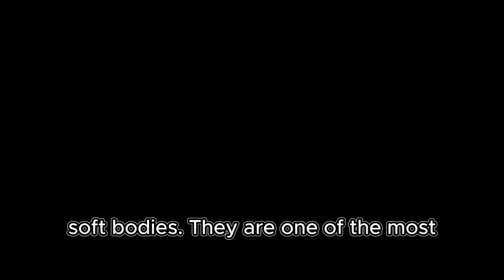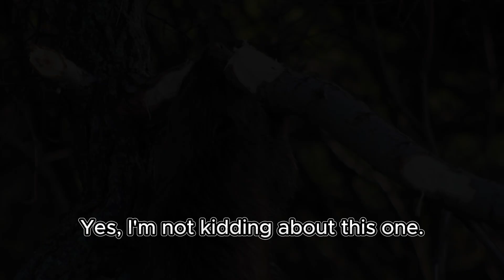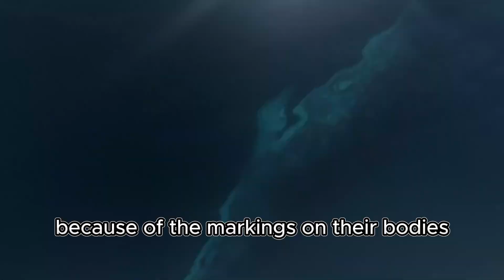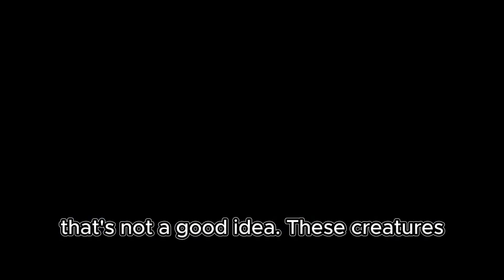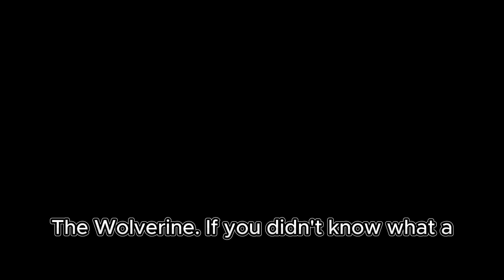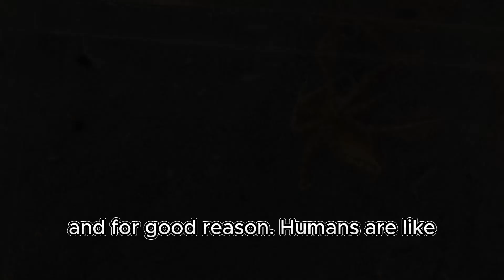10 Deadliest Animals on Earth That Seem Completely Harmless